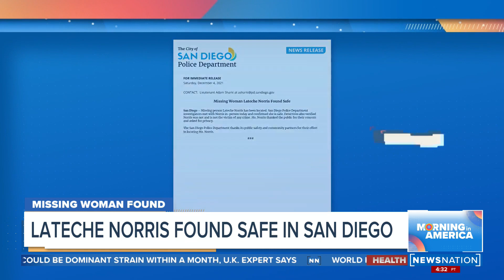Lateche Norris found safe in San Diego | Morning in America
A woman featured in NewsNation's series, "Missing", has been found safe in San Diego after being missing for several weeks. Start your day with Morning in America, NewsNation's live three-hour national morning newscast hosted by Adrienne Bankert.